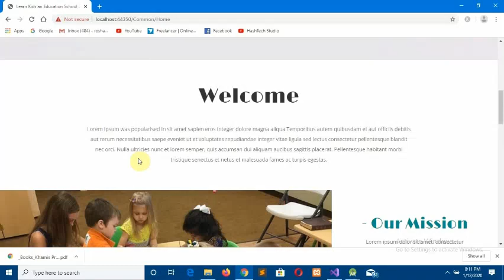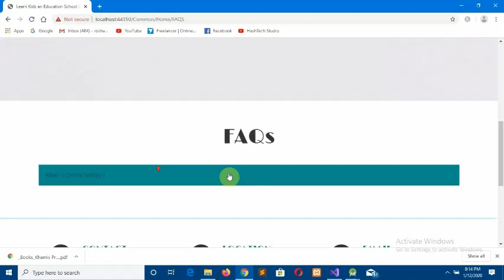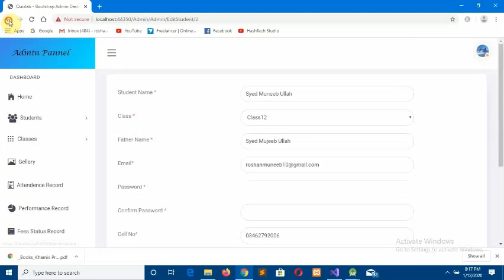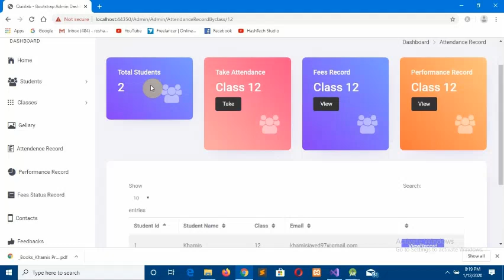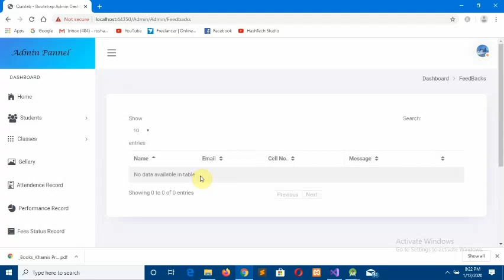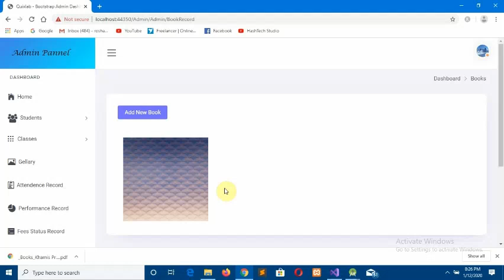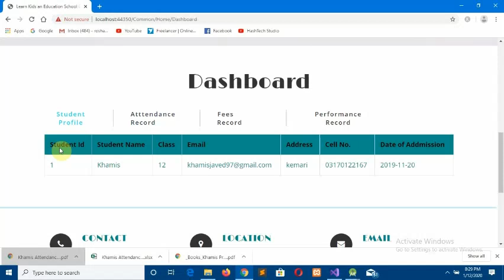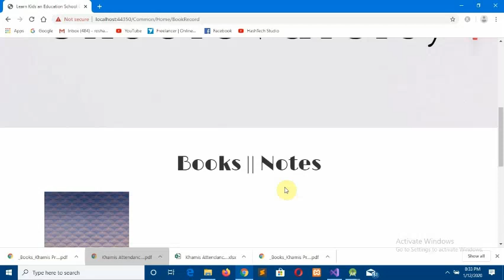School Management System | Learning Management System | Asp.net Mvc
In this video i am showing a software known as Learning Management System (LMS). in which complete student records are managing in very nice manner.